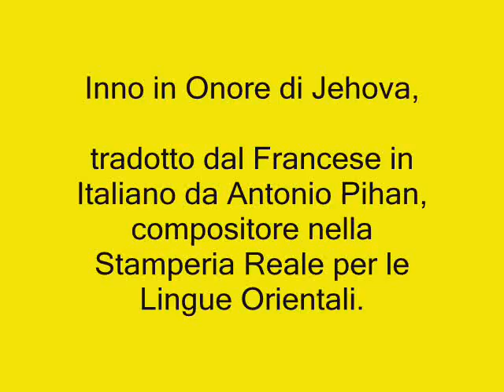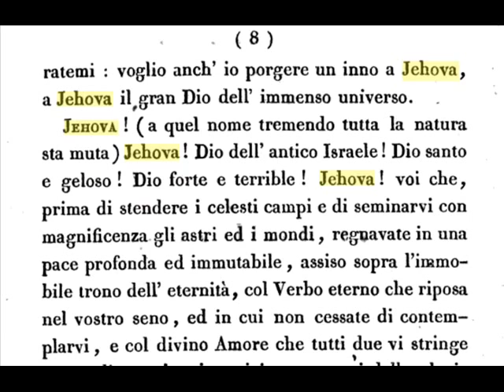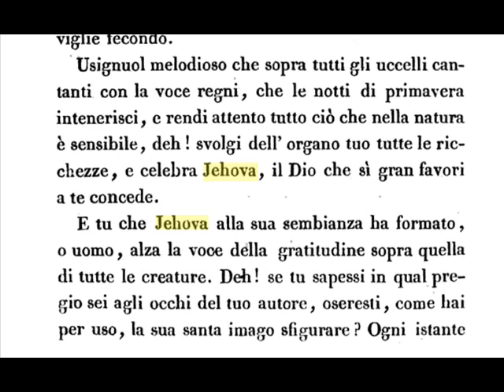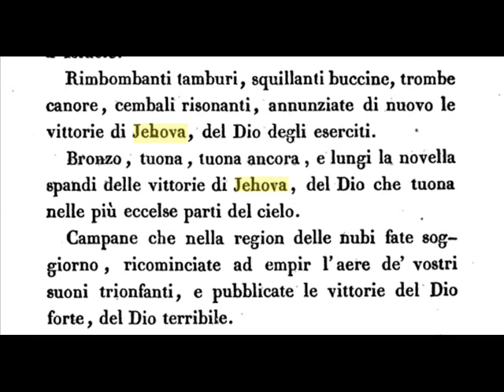Il nome di Dio JEHOVA - 1829 - Inno in onore di Jehova - Pihan / GEOVA Jehovah name of God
Il nome di Dio Jehova
1829
Inno in Onore di Jehova,

tradotto dal Francese in Italiano da Antonio Pihan,
compositore nella Stamperia Reale per le Lingue Orientali.
Parigi,

presso Fayolle, Librajo,

Strada du Rempart Saint-Honoré, n° 9.

L' Inno fu composto da Jean-Baptiste André Grangeret de Lagrange, uomo dottissimo in moltissime lingue orientali ed occidentali.